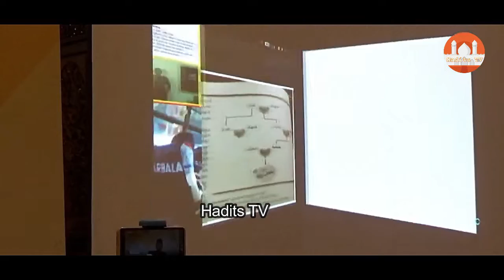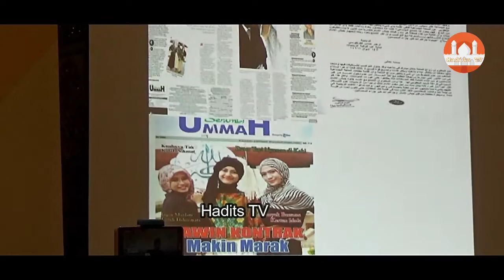Nauzubillah..... Ada Nikah Mut'ah Dengan Tarif Khusus - DR. Muhammad Kholid Muslih.,MA